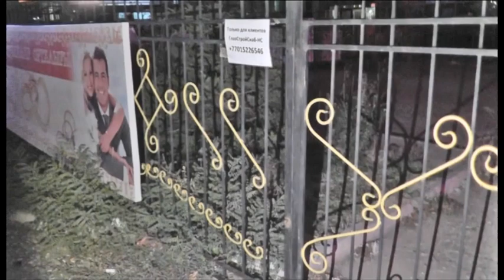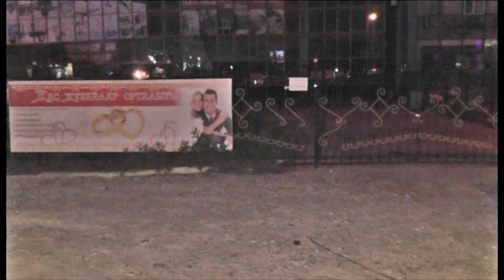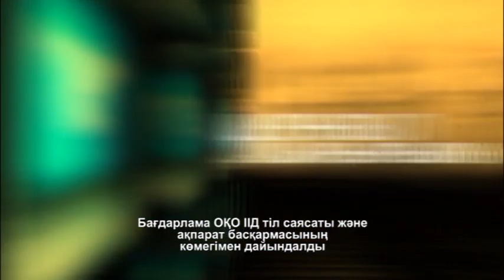Шұғыл шақырылым (22.09.2015)